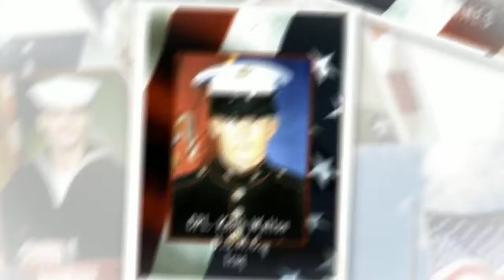Elko Arts Academy VFW Tribute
A tribute to our local heroes past, present, and future (excerpt from Heroes, Legends & Superstars Concert June 2015). The Academy salutes you and thanks you for your service